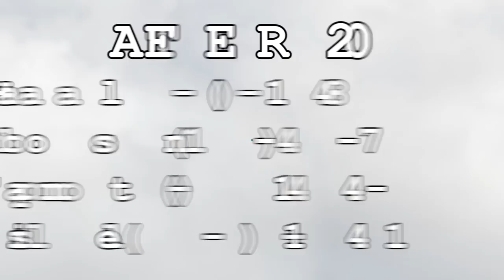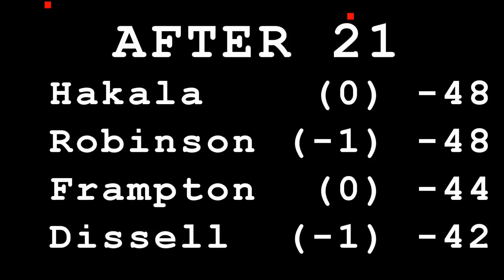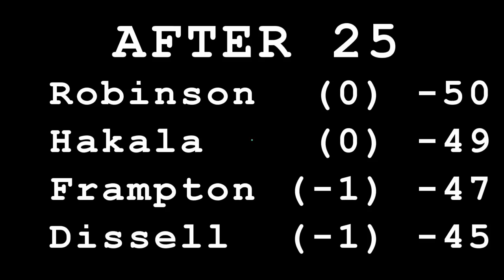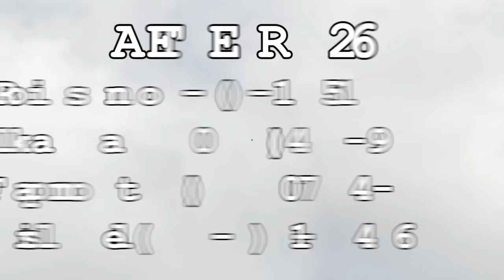2016 PDGA Amateur World Championships: Junior II Boys Final 9 (Hakala, Robinson, Frampton, Dissell)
MJ2 Final 9 featuring Mikael Hakala (-47), Ezra Robinson (-46), Kobey Frampton (-43) and Henry Dissell (-40).  They're playing holes 19-27 at the Vallarta-Ast Disc Golf Course (Token Creek County Park) in Madison, WI, on July 16.